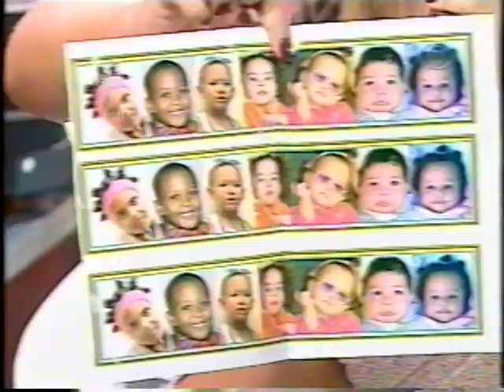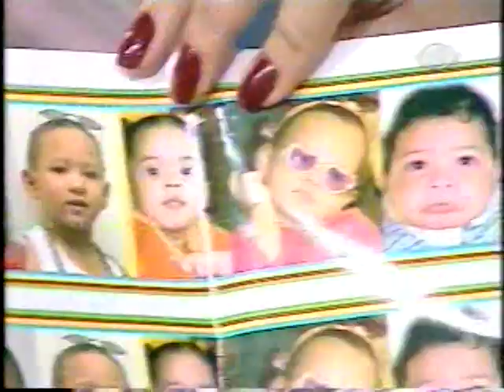fat family parte 4